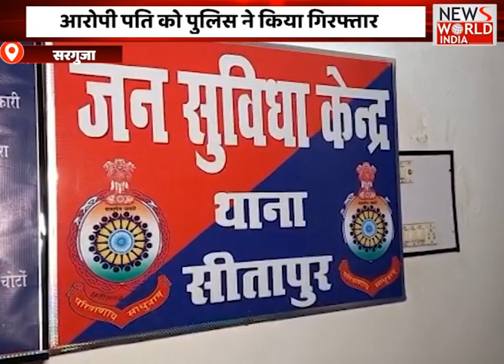जनता इस बार किसे चुनेगी विधायक ? बुंदेलखंडी गाने पर मंत्री ने जमकर लगाए ठुमके